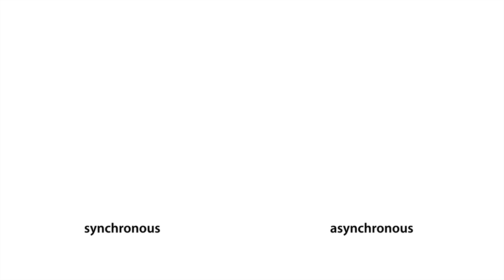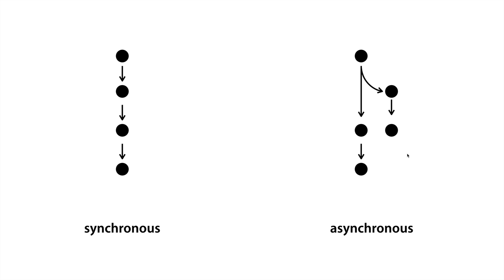Node.js-28.1.Nodejs에서 동기와 비동기 1